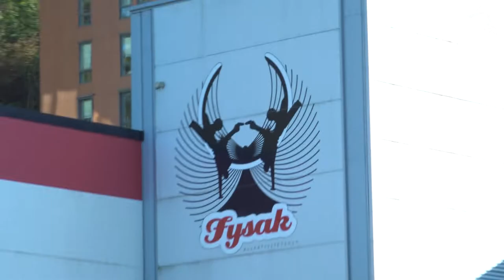Andrea tester sport: Cheerleading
I BSTVs ferskeste serie skal Andrea utforske hvilke muligheter som finnes innenfor studentidretten, og første stopp er på Fysak med BTSI Cheerleading